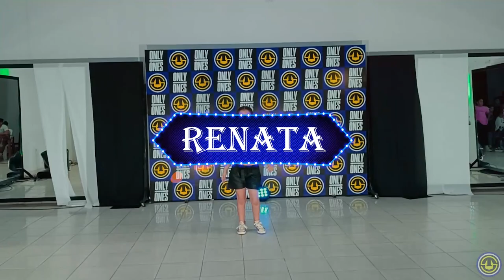Renata - Casting Los Unicos 2023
Performance 💃 Renata
Auditions 2023 The Only Ones 💛💙
Crew Los Unicos 🔥Los Unicos
🎥 Produced Edited: Jorgito Ramirez
Direccion Artistica :
Los Unicos Estudio de Danza
Chenko,Jorgito,Sara,Gaby.